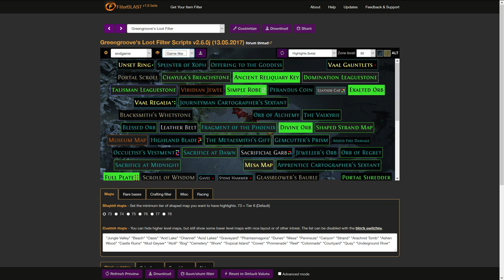Path Of Exile: Greengroove's Loot Filter Scripts - 260j FB COLOR THEMES DEMO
Quick demo of color themes.